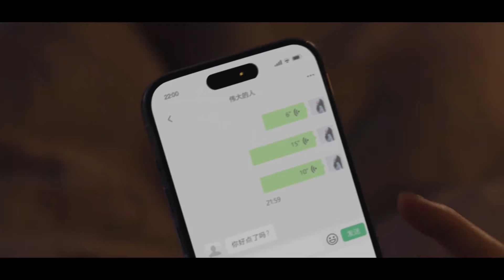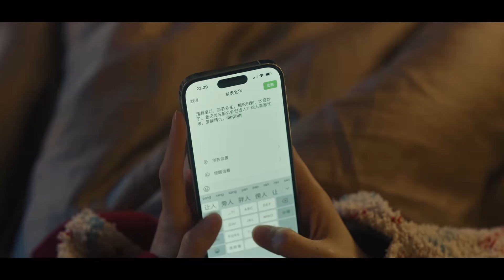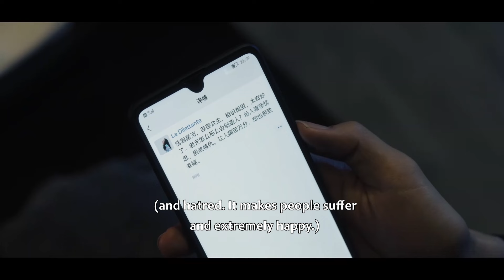🌹莊潔與陳麥冬分手，不料她一生病，陳麥冬立刻爬牆偷偷看她！【春色寄情人 Will Love in Spring】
喜欢C-drama的朋友要支持正版哦，下载WeTV APP可以看全集正片：